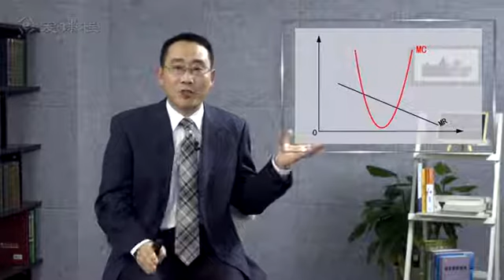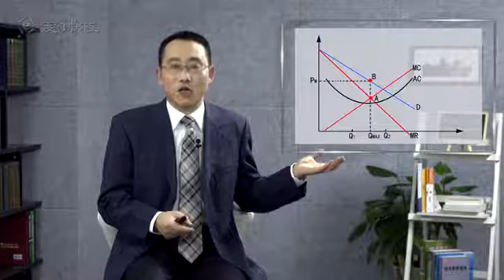33 教学录像 垄断厂商的决策与市场效率 武汉大学 西方经济学